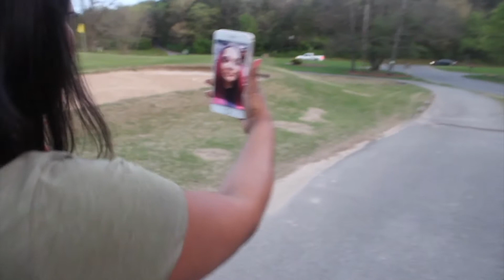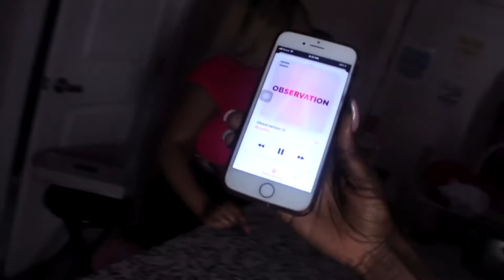BEAUTEA- OBSERVATION (MUSIC VIDEO)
Video Shot By EOB PRODUCTIONS, IG @eob_productions